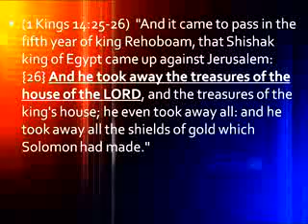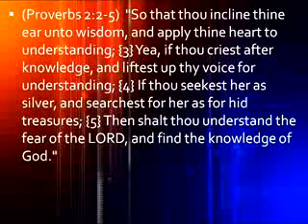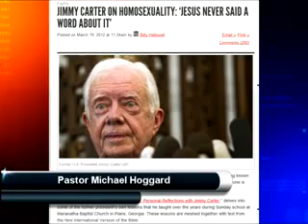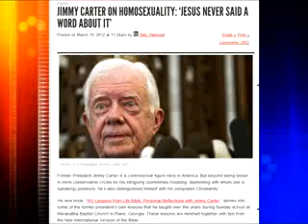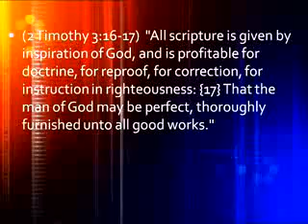Watchman Video Broadcast 3-25-12 2/6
The Mark of the Man of Sin - Pastor Mike Hoggard